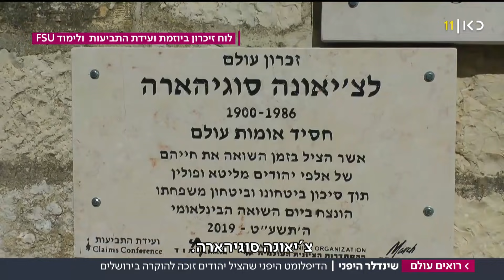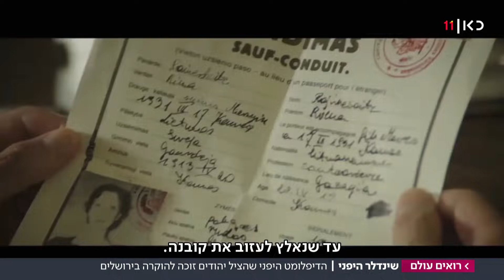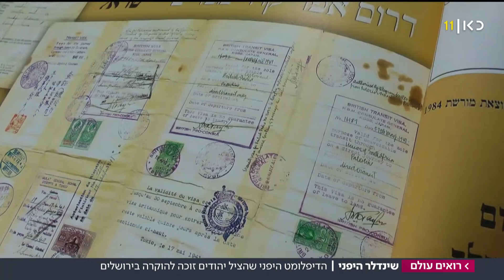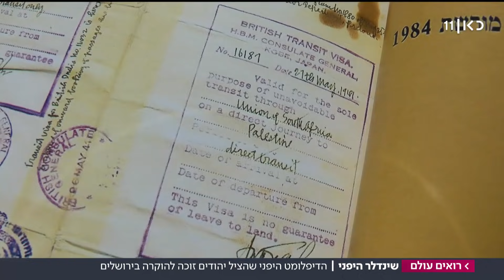שינדלר היפני: "אבא אמר לי - קיוויתי שלפחות כמה יהודים יצליחו לברוח"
ב-1940 היה צ'יאונה סוגיהארה קונסול יפן בקובנה שבליטא. כאשר עוד ועוד יהודים פנו לקונסוליה בבקשת עזרה, החליט להעניק להם ויזות ליפן ובכך הציל את חייהם של אלפי יהודים מפולין ומליטא. השבוע נקבע לכבוד סוגיהארה, חסיד אומות העולם, שלט הוקרה במוזיאון "מרתף השואה" בירושלים. בנו, נובוקי סוגיהארה, הגיע לחלוק כבוד לאביו המנוח ולהיפגש עם ניצולים. הכתבה של שרי רז, מתוך רואים עולם 09.02.19